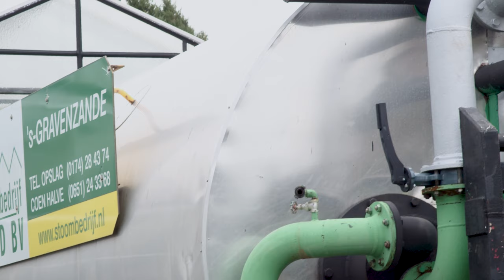Buharla Toprak Sterilizasyonu ( Neden ve nasil Yapilir)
Toprak Sterilizasyonu,
Mono kültür tarımın istenmeyen sonuçlarını yok etmek için toprağın çeşitli yollarla ısıtılması. Özellikle seralardaki yüksek oransal nem ve sıcaklık ile topraktaki havasızlık nedeniy le sorun halini alan toprak hastalık ve zararlıları Sterilizasyonu zorunlu kılan nedenlerdir.
Mikroorganizmaların kontrol edilme nedenleri
• Steril ürünlerin kontaminasyonunu önlemek
• Hastalık etkeni mikroorganizmaların geçişine engel olmak
• Gıda ve gıda ürünlerinin mikroorganizma kaynaklı bozulmalarının önüne geçmek
• Saf kültürlerde istenmeyen mikroorganizmaların üremesini önlemek
• Aseptik bölgeleri kontaminasyondan korumak

Buharla toprak sterilizasyonu; seralarda, sıcak yastıklar ve bahçe topraklarının sterilizasyonunda en çok kullanılan fiziksel toprak sterilizasyon yöntemidir. Bu yöntemde, kızgın su buharı kullanılmaktadır. Bu nedenle buharla ısıtılan seralarda oldukça kolay uygulanabilmektedir. Bu yöntem virüs, bakteri, mantar ve hayvansal zararlılar dışında yabancı ot tohumlarına karşı da etkilidir.
Geçmişte, toprak sterilizasyonu için çoğunlukla birkaç saat boyunca yaklaşık 100 oC’de buhar uygulaması yapılmaktaydı. Kimyasal olmayan bu uygulama etkili olmasına rağmen biyolojik boşluk oluşturması sonucu yeniden bulaşmalara ortam hazırlaması ve manganez ya da diğer toksik maddelerin salınmasıyla fitotoksiteye neden olması gibi olumsuz yan etkileri de bulunmaktadır. Toprağa uygulanan sıcaklığı 60-70 °C’ye düşürerek (pastörizasyon) ve patojene etkisi korunarak bu durum iyileştirilmiştir. Çoğunlukla seralarda kullanılabilen buhar uygulamasının aksine toprak solarizasyonu açık alanlarda da kullanılabilmektedir. Buharla toprak  sterilizasyonu kimyasal yöntemlere göre daha emniyetli ve toksik etkisi daha az çevreye negatif etkisi olmayan bir uygulamadır.

 Buharla toprak sterilizasyonunda kullanılan kızgın su buharı, buhar kazanından alınmaktadır.

 Buhar kazanından alınan 160 – 180 °C sıcaklık ve 0.5 bar basınçtaki buhar, sıcağa dayanıklı metalik borularla sterilizasyonun yapılacağı toprak derinliğine iletilir.

Toprağın üzeri gaz geçirmez bir örtüyle örtülüp, sızdırmazlığı sağlamak amacıyla örtü kenarlarına toprak, zincir veya kum torbaları konularak bastırılır. Kızgın buhar, örtü ile toprak arasına verilir.

 Kızgın buharın toprağın derinliklerine kadar inmesine ve bu işlem sırasında toprak sıcaklığının 90 °C‘ yi aşmamasına dikkat edilmelidir.

Uygulamanın  Bahce yapısına göre, sıcaklığın toprakta ne kadar derinliğe ulaşması gerektiği bahceden bahceye değişmektedir. Bu değişim uygulamanın ve kadar saat süreceğini belirler.
Toprak yapısı
hastalık belirtisi
Sera, toprak altı betonerme
açık alan bahceler
1 saat ila 12 saat arasında değişen uygulama bulunmaktadır.